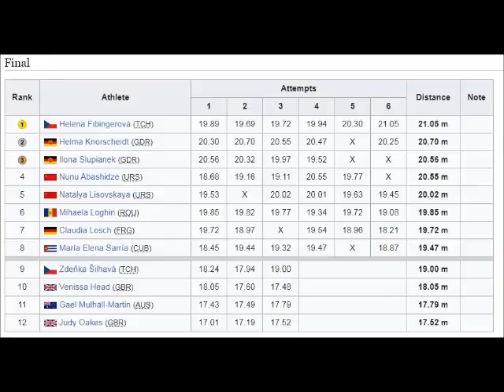Ilona Slupianek (GDR) shot put 20.56 meters 1983 world championships Helsinki.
Her series:  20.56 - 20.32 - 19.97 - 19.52 – X – X (3th place).
Personal bests:
Shot Put 22.45  Potsdam (GDR) 11 MAY 1980.
Discus Throw 61.34  Berlin (GER) 12 MAY 1976.
Born: 24 september 1956 Demmin.
Height: 1,80 m.
Weighth: 95 kg.